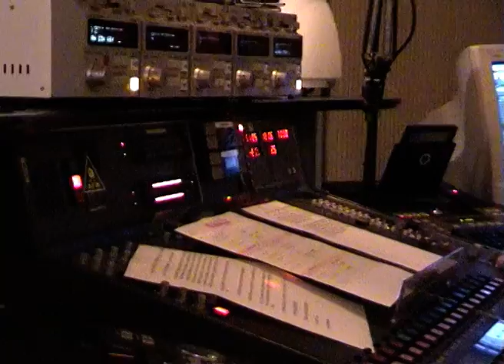2001.11.01 - Corne Klijn 3FM (Uuropener)